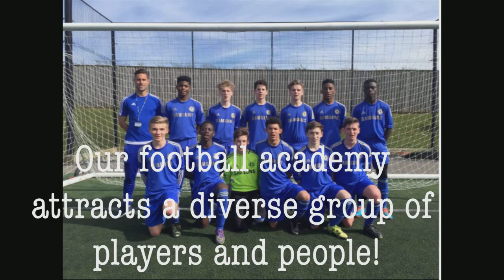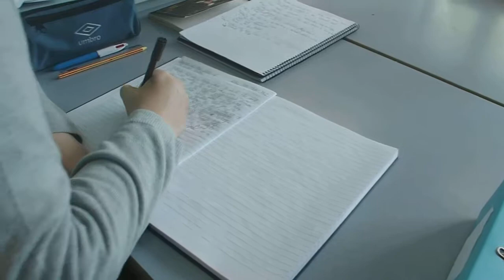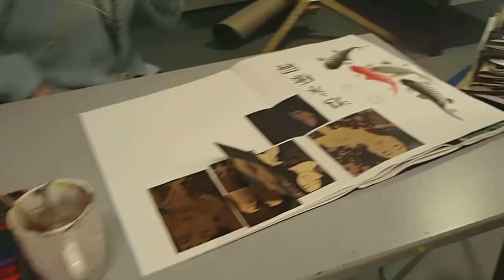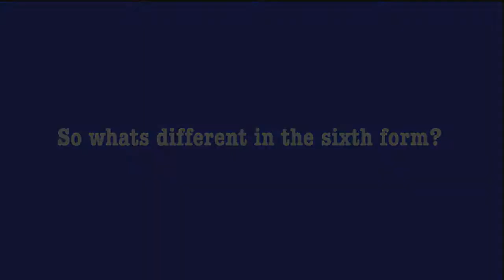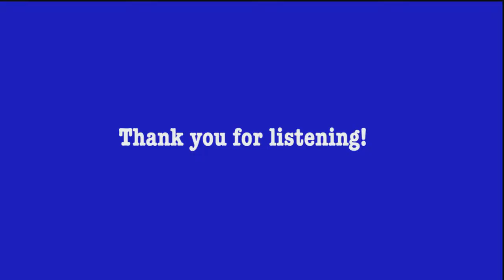Welcome to TBCC Sixth Form video